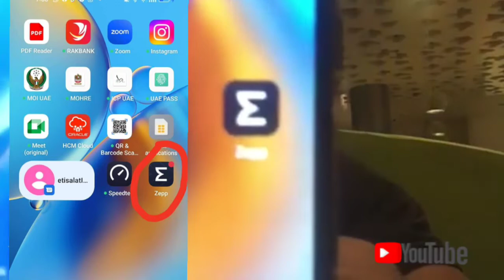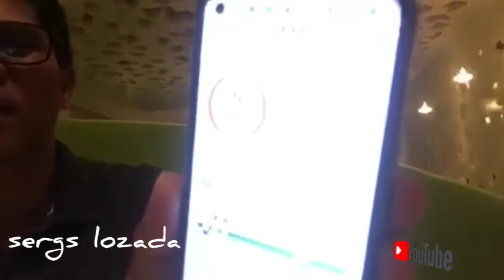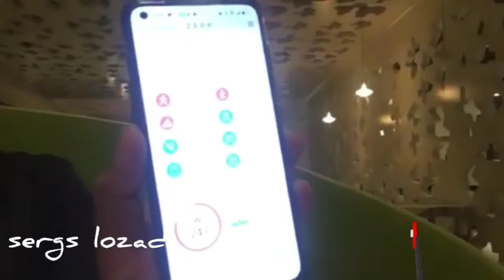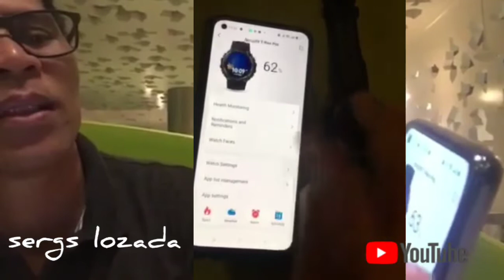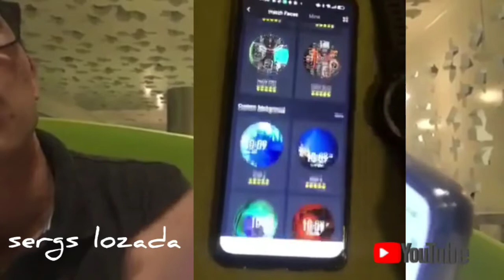Unboxing#Amazfit T-Rex Pro smart watch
Best new rugged smartwatch